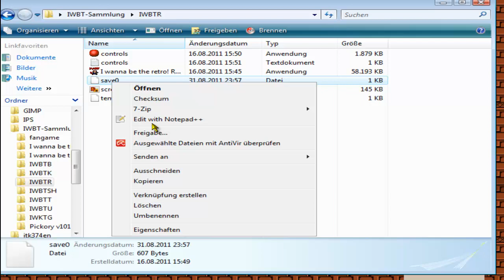Let's Play I wanna be the Retro [Part 19-blind] - Teh world hardest game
Davon muss man nun wirklich kein Fangame mehr drauß basteln. bitte nicht!